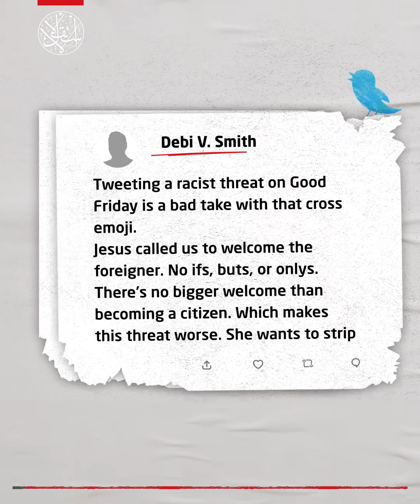An American Correspondent Threatens Her Muslim Colleague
In what most saw as racist behavior, an American correspondent threatened her Muslim colleague with deportation from the country.